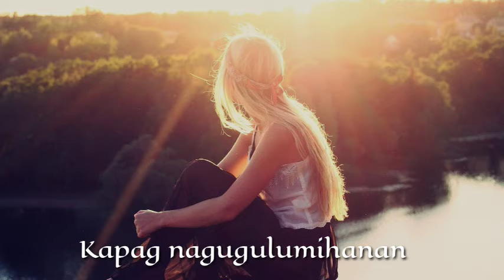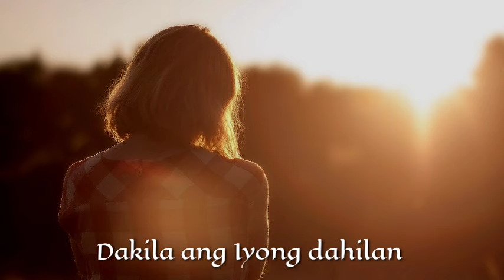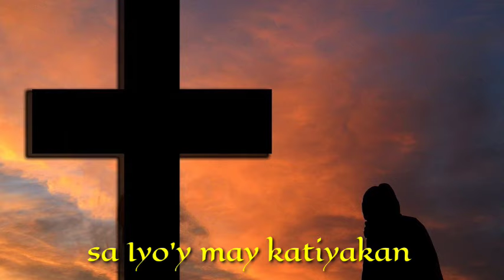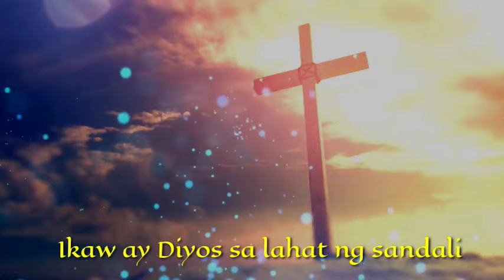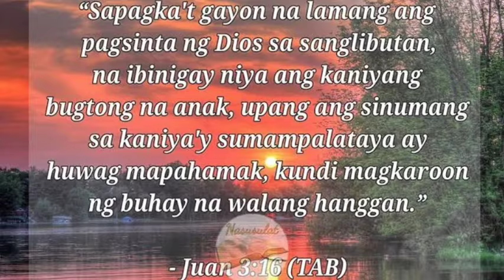"Ikaw ay DIYOS" By Jonalyn Viray lTagalog Christian Music l GOD's Ministry